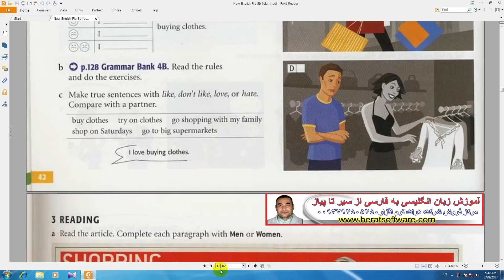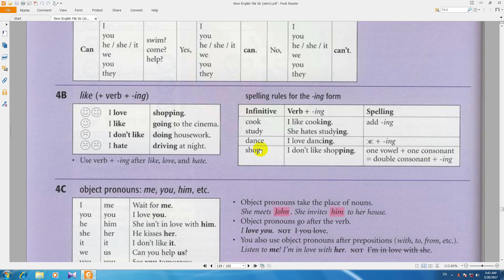آموزش از سیر تا پیاز انگلیسی, new english file, کتاب دوم درس164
ما در حال ساخت آموزشهای مختلف هستیم نظر شما برای ساخت آموزشهای بهتر ضروری